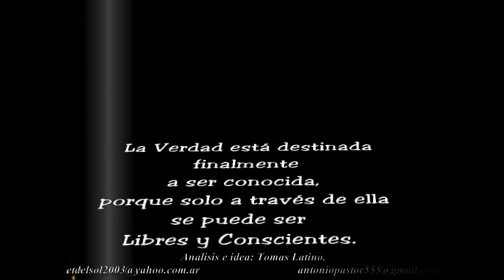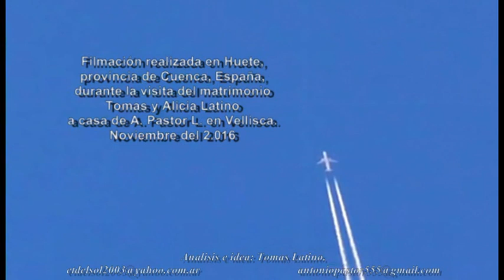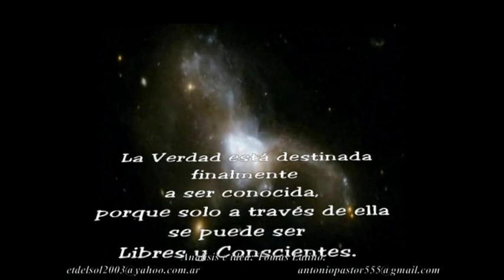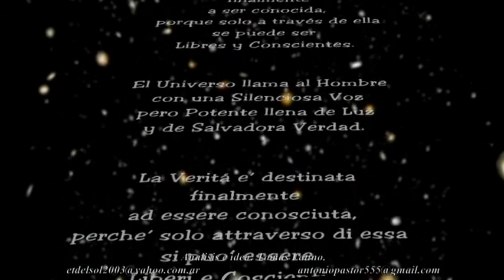CADA VEZ MÁS PRESENTES 2016 noviembre ASTRONAVES EN HUETE 888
Sempre più spesso, ci mostreremo, fino al punto che i VOSTRI SISTEMI degenerati cadranno, provocando la mutazione inarrestabile di tutti i valori della vostra cultura, verso il lato positivo della Creazione.

Questo, avverrà per il Volere della Volontà Superiore, dalla quale nessuno si può separare.

Voi non dovete sfidare la sorte di  provocarci, o causare la SANTA IRA. Questa, non è debole, oppure esiti di fronte A DECISIONI DI GIUSTIZIA UNIVERSALE.

Ricordate che se siete su questa Terra, non è stato per volontà vostra, ma per Volontà dei Creatori.
Anche, vi diciamo che, non otterrete la possibilità di estendere, i vostri mali fisici-psichici e Spirituali, su altri corpi celesti, perché non ve lo consentiremo. Prima, dovrete passare attraverso “l’Arco di Umiltà e di Sofferenza”. È la legge imposta.

Non pensate, che tutto ciò che avete dannato della CREAZIONE, passerà invisibile e impunito. Noi vi abbiamo sempre aiutato, mostrandovi direttamente, oppure tramite i nostri emissari, i valori positivi dello SPIRITO UNIVERSALE. E SEMPRE, si voi lo vorreste, saremo al vostro fianco. I POTENTI del vostro pianeta, lo sanno e dovrebbero anche sapere che, non siamo ricoperti di debolezza, e che la Misericordia è donata a coloro che sono veramente  Umili di Cuore, Mansueti, operatori di Pace e Assetati di Giustizia.

Dovreste essere molto consapevoli di questo.

Nella vostra storia, ci sono i dati precisi, di quello che può succedere, e anche di come si può alleviare la transizione.

Pace

NOS MOSTRAREMOS CADA VEZ MÁS, HASTA QUE VUESTROS DEGENERADOS SISTEMAS CAIGAN, PROVOCANDO LA MUTACIÓN IMPARABLE DE TODOS LOS VALORES DE VUESTRA CULTURA HACIA EL LADO POSITIVO DE LA CREACIÓN.

ESTO SUCEDERÁ POR QUERER DE LA VOLUNTAD SUPERIOR, DE LA QUE NADIE PUEDE SEPARARSE.

NO DEBÉIS TENTAR A LA SUERTE DE PROVOCARNOS, O DE PROVOCAR LA IRA SANTA; ÉSTA, NO ES DÉBIL NI TITUBEA ANTE DECISIONES DE JUSTICIA UNIVERSAL.

RECORDAD QUE SI ESTÁIS EN ESTE PLANETA, NO HA SIDO POR VOLUNTAD VUESTRA, SINO POR VOLUNTAD DE LOS CREADORES.
IGUALMENTE OS DECIMOS QUE, NO CONSEGUIRÉIS EXTENDER VUESTROS MALES FÍSICOS, PSÍQUICOS Y ESPIRITUALES EN OTROS CUERPOS CELESTES, PORQUE NO LO PERMITIREMOS.
ANTES, DEBERÉIS PASAR POR EL “ARCO DE LA HUMILDAD Y EL SUFRIMIENTO”, LA LEY ASÍ LO IMPONE.
NO PENSÉIS QUE TODO LO QUE HABÉIS ESTROPEADO DE LA CREACIÓN PASA INADVERTIDO Y QUE QUEDARÁ IMPUNE.
SIEMPRE HEMOS ESTADO AYUDÁNDOOS, MOSTRÁNDOOS DIRECTAMENTE O A TRAVÉS DE NUESTROS EMISARIOS, LOS VALORES POSITIVOS DEL ESPÍRITU UNIVERSAL, Y SIEMPRE, SI OS PREDISPONÉIS, ESTAREMOS A VUESTRO LADO.

YA LO HEMOS HECHO, CLARAMENTE, EN EL PASADO Y DESEAMOS SEGUIR HACIÉNDOLO COMO HASTA HOY.
LOS PODEROSOS DE VUESTRO PLANETA LO SABEN Y DEBEN TAMBIÉN SABER QUE NO ESTAMOS RECUBIERTOS DE DEBILIDAD Y QUE LA MISERICORDIA SE DONA A LOS VERDADERAMENTE HUMILDES DE CORAZÓN, A LOS MANSOS, A LOS PACÍFICOS, A LOS SEDIENTOS DE JUSTICIA.

DEBERÍAN SER MUY CONSCIENTES DE ELLO.
EN VUESTRA HISTORIA ESTÁN LOS DATOS PRECISOS DE LO QUE PUEDE OCURRIR, Y DE CÓMO SE PUEDE SUAVIZAR EL TRANSITO.

PAZ.